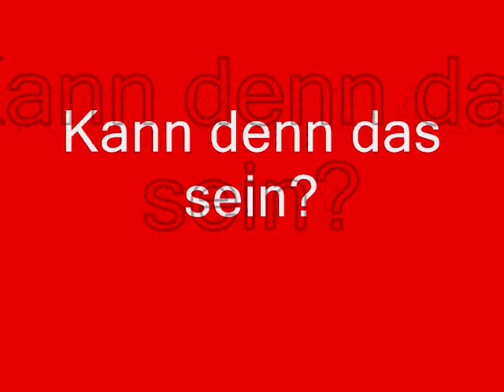Wir sind die Bayern!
Sorry, Das Lied das eig. für das Video gedacht war ist leider geschützt, hier ein alternativer Soundtrack.